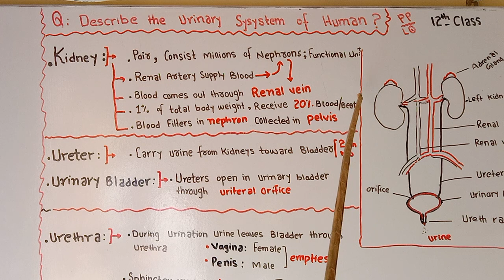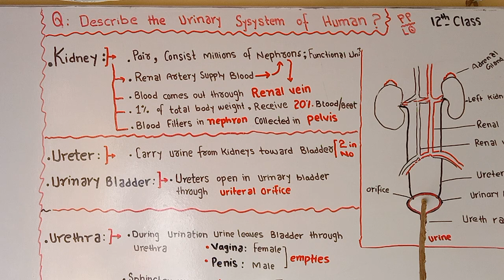Urinary System of Human || 12TH CLASS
Past paper Question:
Describe urinary system of Human
1: Kidneys
2: Ureters
3: Urinary bladder
4: urethra

*differentiate ureter and urinary bladder?
*what is the function of sphincter muscle?